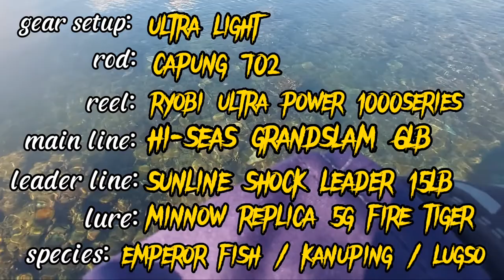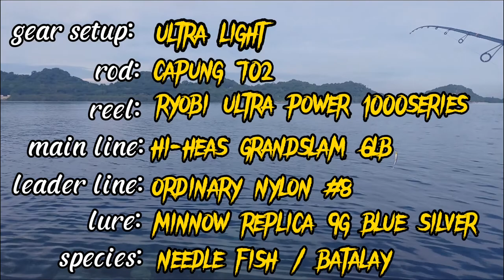ep08 / anong laman ng parcel? / shore casting / boat casting / itinakas ang suya